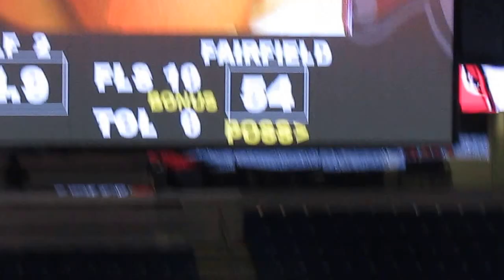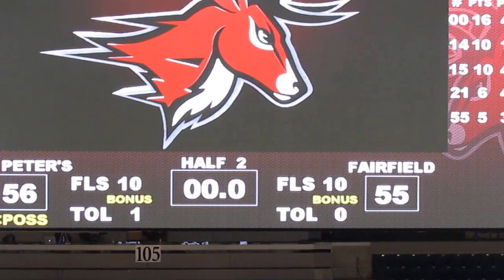Goat to Hero - St. Peter's Desi Washington Tech Foul and Buzzer Beater defeats Fairfield - 1-08-14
Saint Peter's Peacocks vs Fairfield Stags -  Men's Basketball
Fairfield blows 17-point 2nd half lead, 43-26
Desi Washington goes from goat to hero.
Washington commits technical foul late in game and then hits 3-pointer at the buzzer
Saint Peter's buzzer beater defeats Fairfield
Webster Bank Arena  -  Fairfield, Connecticut